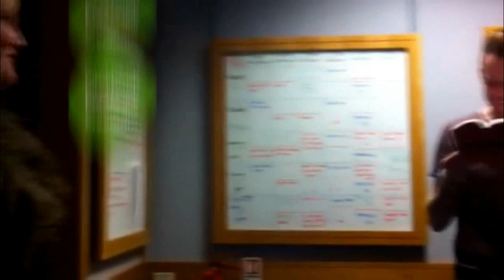What Happens In Between The Songs 1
What happens when JD's playing you today's best music mix? Well stuff like this! Idiot.